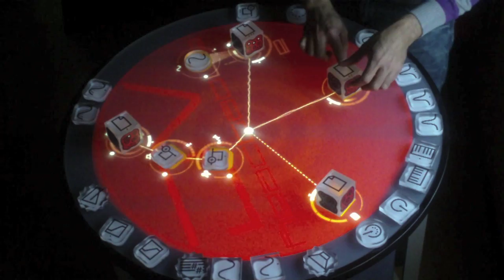Urano - JV Reactable live